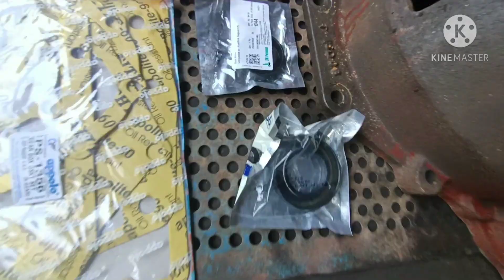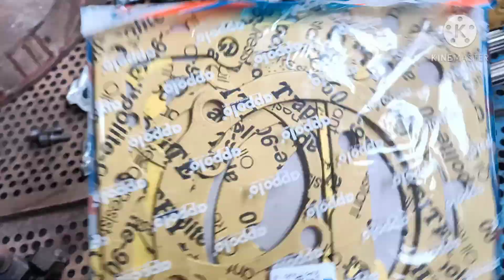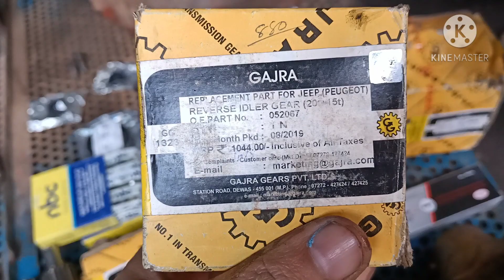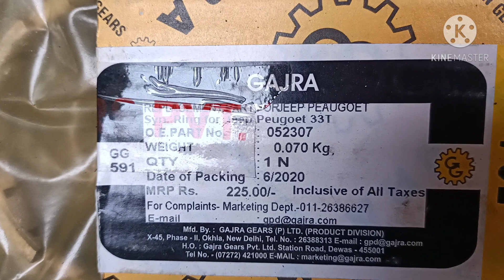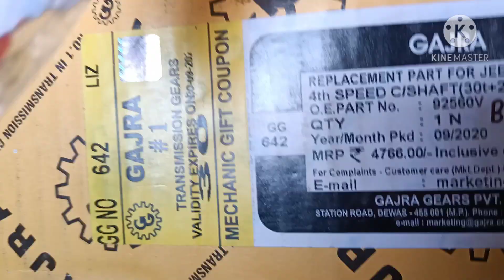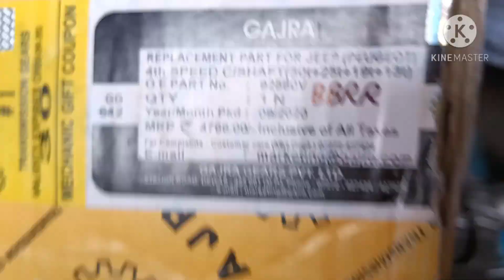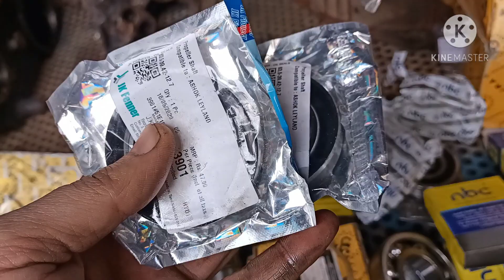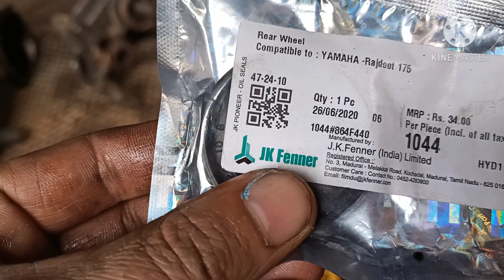kmt-90 4x4 gearbox details and shots for Cj3b-4x4 vintage Patiala.